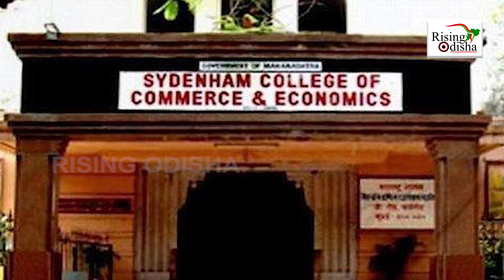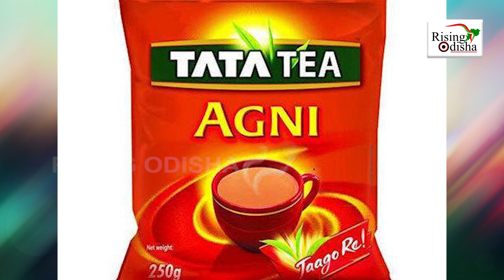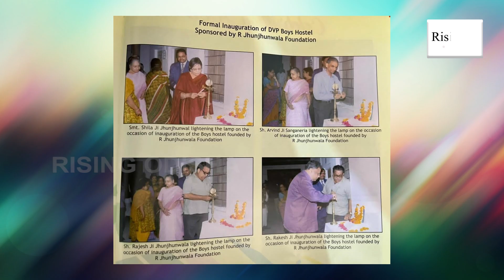Big Bulls Big Life: A Special Program On 'Indian Billionaire Business Magnate Rakesh Jhunjhunwala'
Watch the special programme on Indian billionaire business magnate, stock trader, and investor Mr Rakesh Jhunjhunwala.